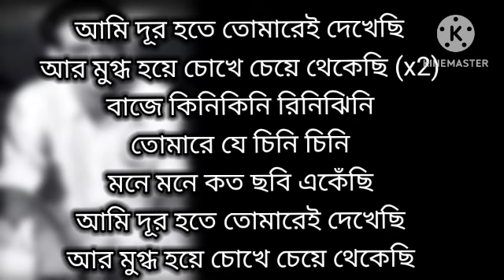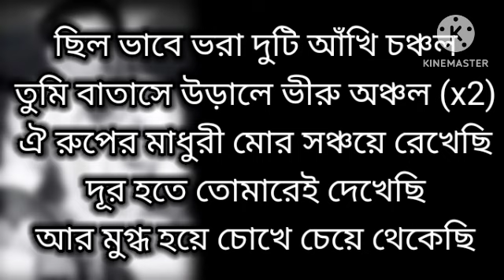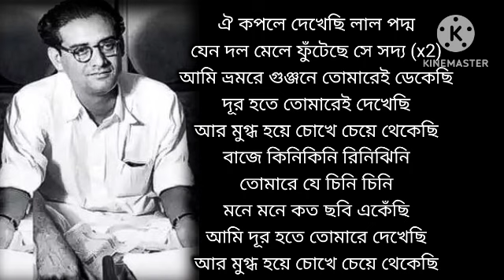Karaoke_Ami dur hote tomare dekhechhi|Hemanta Mukhopadhyay|New Arrangement#karaoke#Ami_dur_hote.